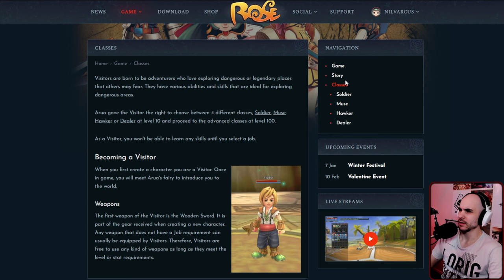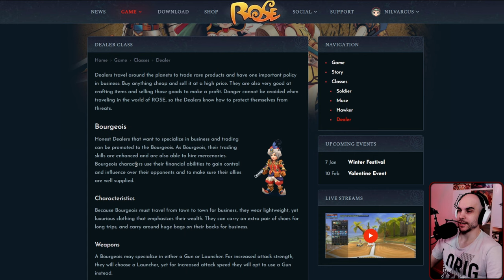ROSE Online - A Nostalgia Trip Worth Taking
ROSE Online is back! Join me as I take a trip down memory lane and explore the relaunched version of this classic MMORPG. From the adorable anime-inspired graphics to the exciting gameplay. I've played the game for around an hour just to see if it's worth playing.